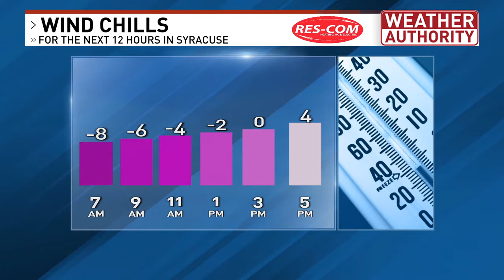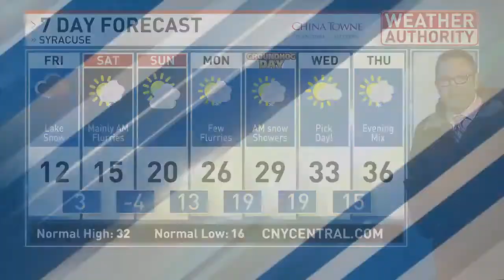Meteorologist Mike Brookins Friday AM Forecast 1-29-2021